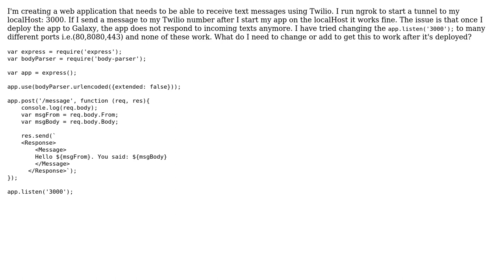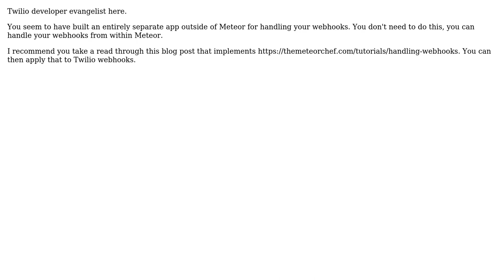Receiving messages using Twilio and Meteor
With thanks & praise to God, and with thanks to the many people who have made this project possible! You are responsible for your own actions.